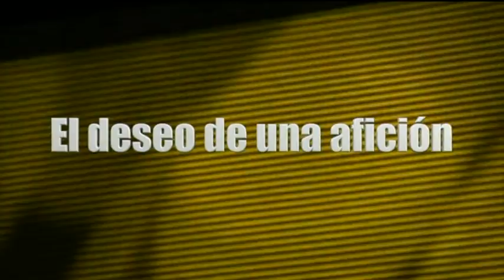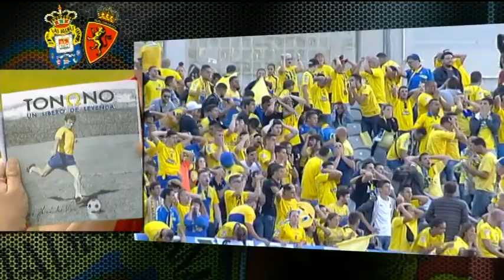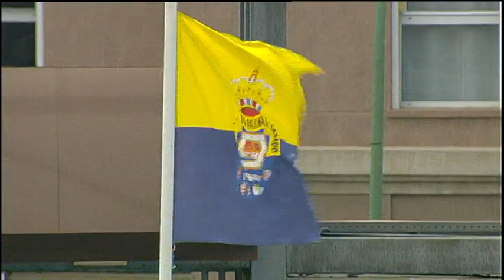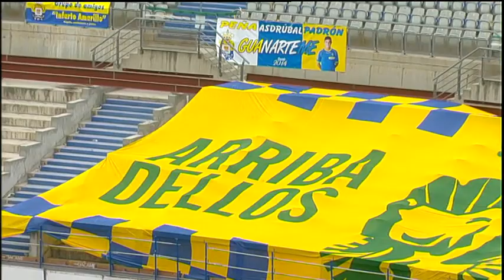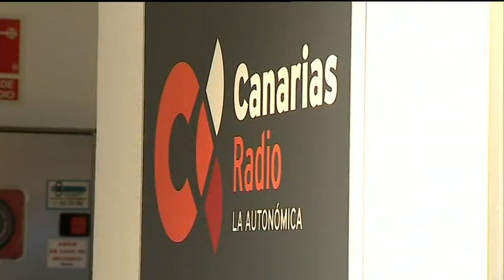21/06/15 Especial Ascenso U.D. Las Palmas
Iván Bonales presenta esta entrega especial de 'Todo goles' En este tramo, el especial 'Todo goles' por el ascenso reúne a ex jugadores y entrenadores de gran importancia para la Unión Deportiva Las Palmas, que en este domingo se juega su ascenso a primera. El programa contará también con una mesa de seguidores especiales de la Unión Deportiva y ofrecerá tres completos resúmenes con los dos partidos de liga disputados entre los dos equipos, así como de todos los goles anotados por Las Palmas durante la temporada.